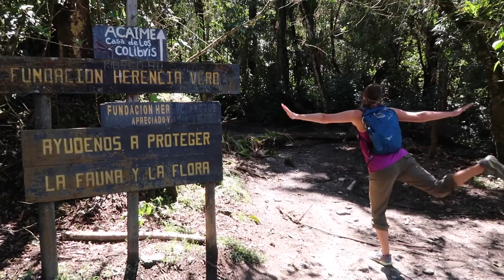Hiking The Valle De Cocora in Colombia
In this week's episode we're heading out on one of Colombia's most famous hikes in the coffee region near Salento. We climb up to 2,630 meters and enjoy beautiful views over the valley before heading back down to see the enormous wax palm trees up close and personal! These trees are the national tree of Colombia and this hike is amazing. Check it out!